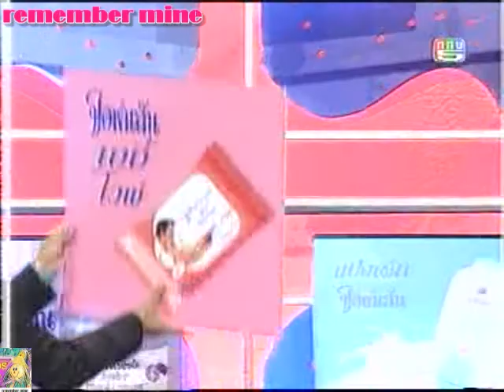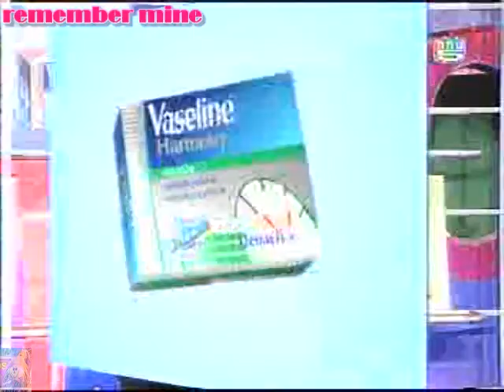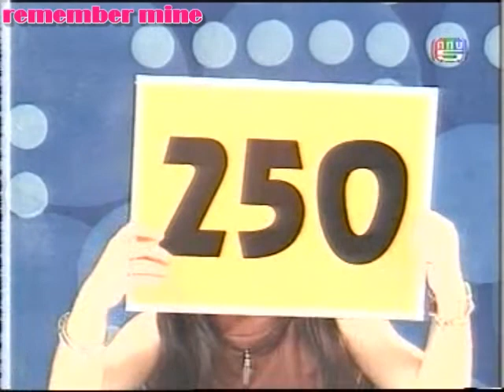remember mine เชียร์, ซี ศิวัฒน์ ,เจี๊ยบ ชมพูนุช ใครจะรู้ใจ ทายใจเด็กๆ ได้มากที่สุด SmallTalk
ขอขอบคุณรายการ SmallTalk พิธีกร ธงชัย ประสงค์สันติ ออกอากาศ ช่อง 5
@remember mine # SmallTalk